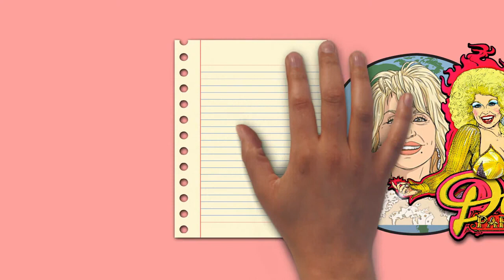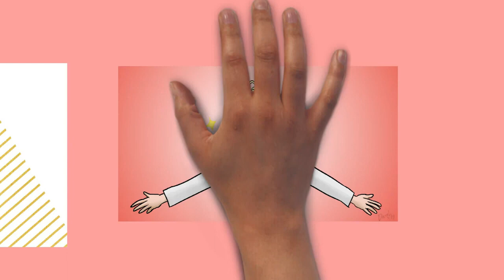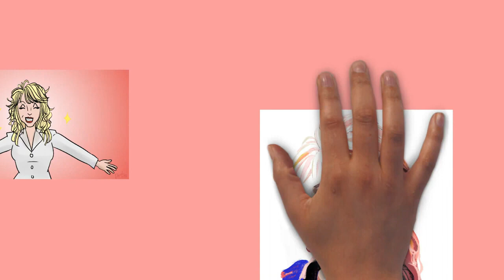Draw My Life Dolly Parton